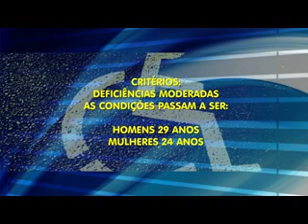Aprovação de Lei da Aposentadoria para Deficientes é comemorada